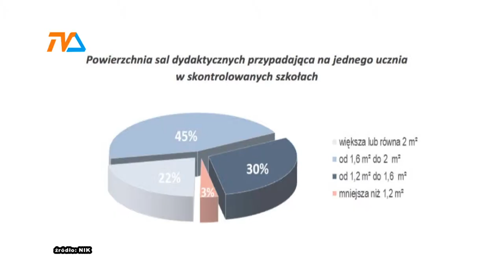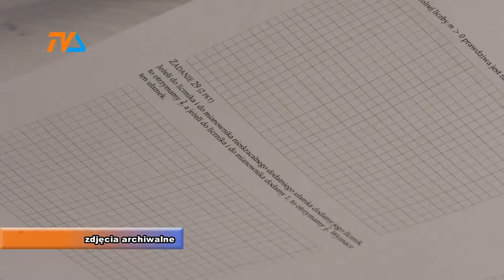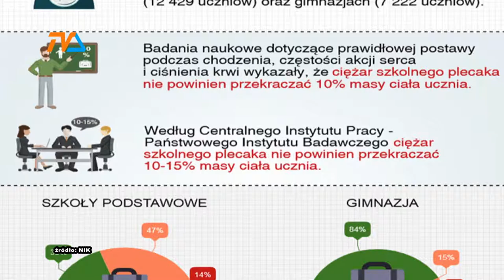2 metry na ucznia |TVSUWAŁKI